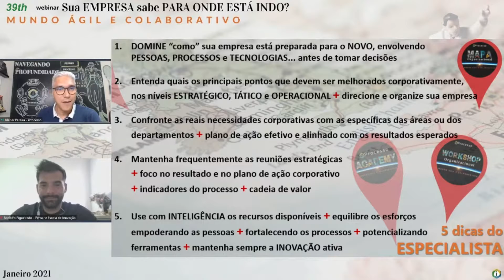39th WEBINAR 5 DICAS ESPECIALISTA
"sua EMPRESA sabe PARA ONDE ESTA INDO ?"

39th WEBINAR iProcesso - “MUNDO ÁGIL e COLABORATIVO”
Acontecerá nesta quinta-feira (07/01) às 17:30 (brasilia).

Participação:
iProcesso
Kleber Pereira - Processos de Negócio

Convidados ESPECIALISTAS
Rodolfo Figueiredo - Pensar.E Escola de Inovação

Acessem a iProcesso.com, para "acelerar" a criação do NOVO

"Não existe mais CRISE e SIM um MUNDO NOVO
Não procuramos NOVAS SAÍDAS e SIM NOVAS ENTRADAS"